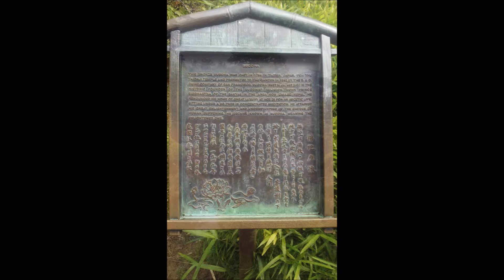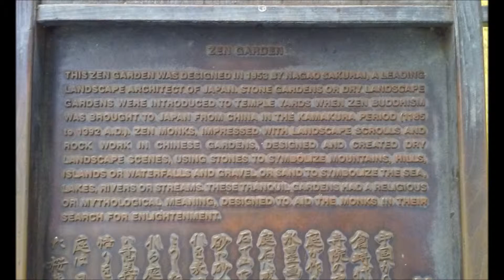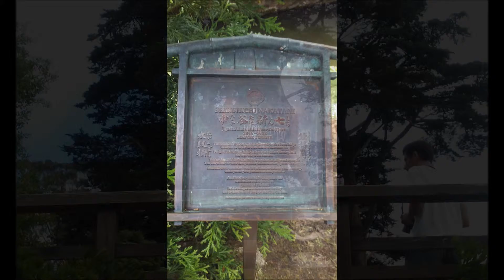Road Trip to the Japanese Tea Garden San Francisco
Daughter's last day of summer break so we took a road trip to the Japanese Tea Garden in San Francisco.  While at the Garden met a women who told a interesting story about survival during China's war with Japan  The pictures of the Japanese Tea Garden includes a story telling moment on the back drop of music by the Korean rapper Keith Ape.